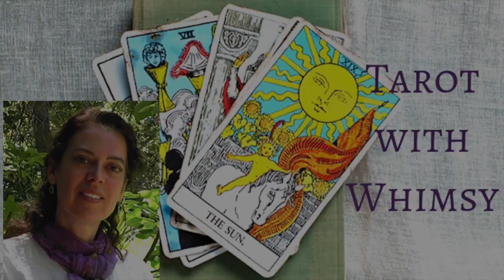A Message From G.M Downloaded 8/10/19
Schedule a Phone Reading Today!
30 Ways to Help Foster Children
Yes, you can write to me!
Dr. Whimsy Anderson, ND
8281 Melrose Ave #2